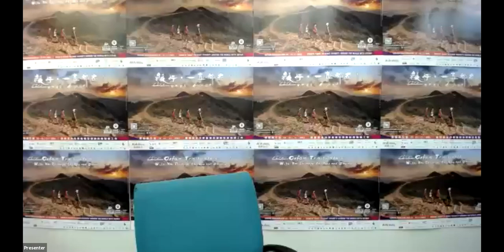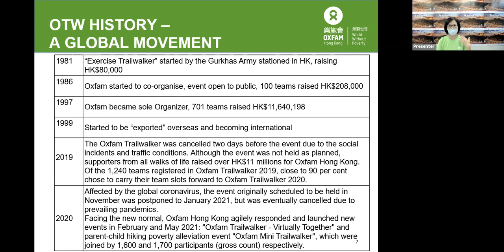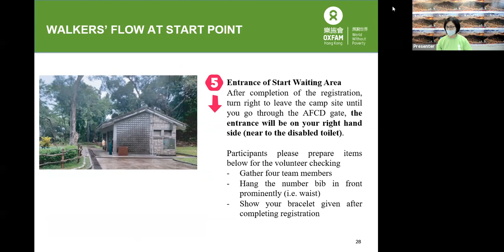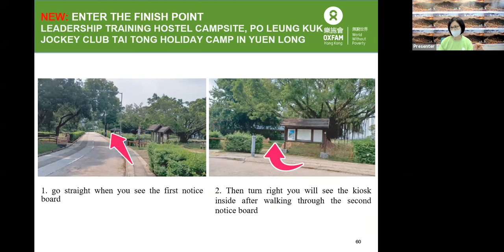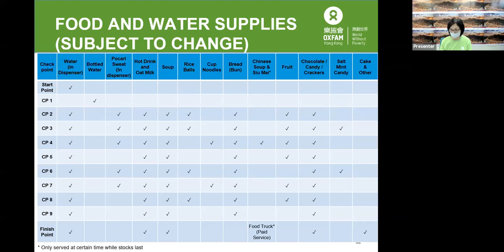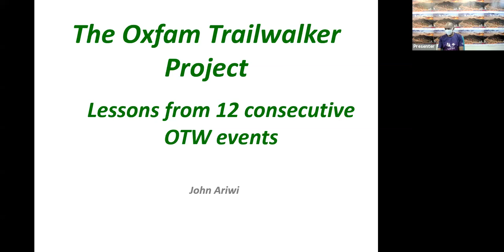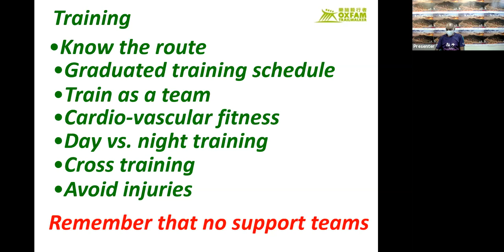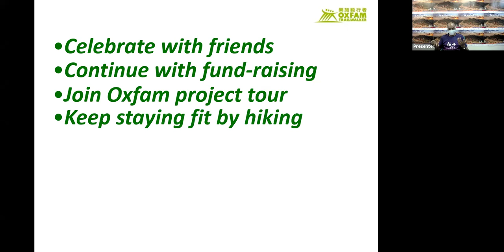Oxfam Trailwalker 2021 English Briefing (7 Oct)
Speakers:
Brenda Wong, Fundraising Manager (Events), Oxfam Hong Kong
John Ariwi, experienced Super Trailwalker

2:26: Oxfam Mini Trailwalker video
5:15: Oxfam Trailwalker Virtually Together video
8:06: Introduction and event dates
15:38: Hygiene measures and health tips (COVID-19 vaccination and test requirements)
23:31: Route (New arrangements regarding the starting and finishing points)
44:50: Rules and regulations
49:17: Food and water supplied at checkpoints (NEW: support teams are not encouraged)
53:26: Safety measures
54:35: Handling online and offline donations
55:36: Other important matters
57:13: AIA Vitality - Dare to Challenge Award
1:01:51: Thoughts and tips from John Ariwi, experienced Super Trailwalker
1:33:56: Q&A